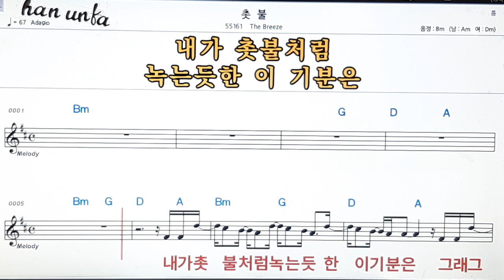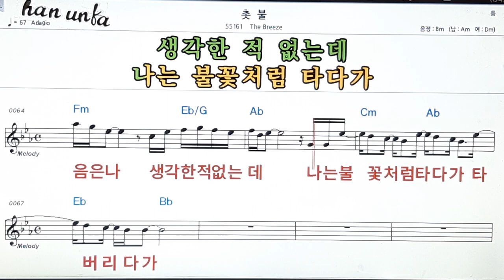촛불/The Breeze👍노래 반주, 코드 악보,가라오케💋Karaoke*Sheet Music*Chord*MR